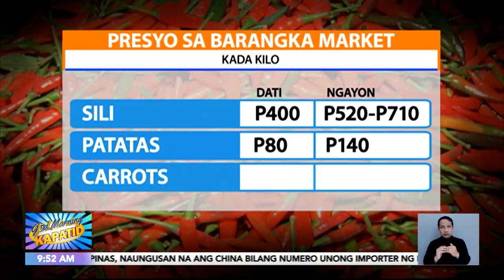Presyo ng ilang gulay, tumaas hanggang P60 kada kilo | Frontline Sa Umaga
FrontlineSaUmaga I Pumapalo sa nakaka-iyak na P710 ang kada kilo ng siling labuyo sa Metro Manila. Maging ang ibang gulay, may taas-presyong hanggang P60. GudMorningKapatid News5 I via Ian Suyu